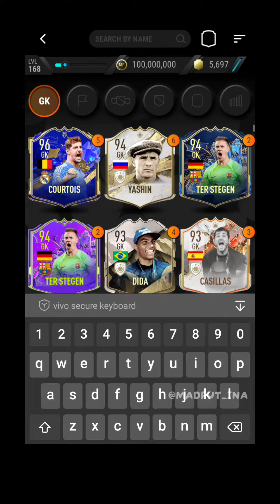Petr Cech Sbc Cech Hybrid Madfut 23